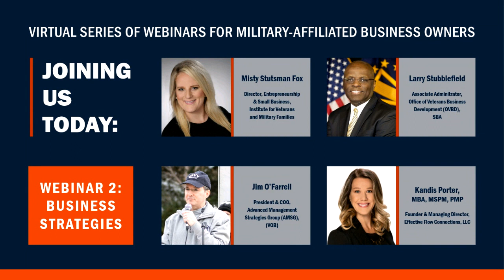Taking Care of Business During a Pandemic - Session 2